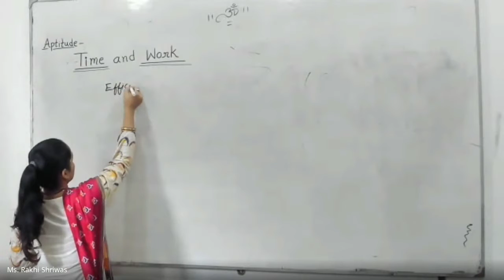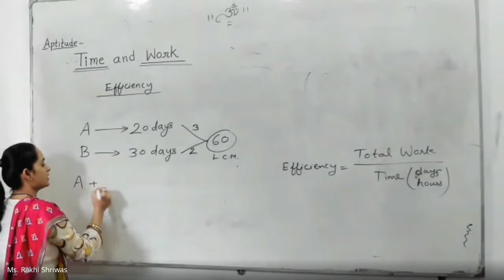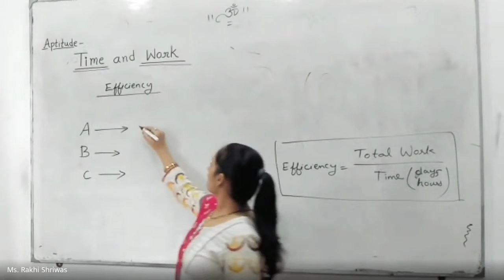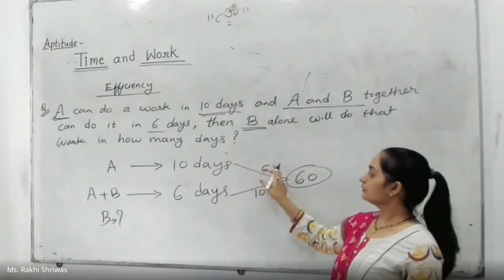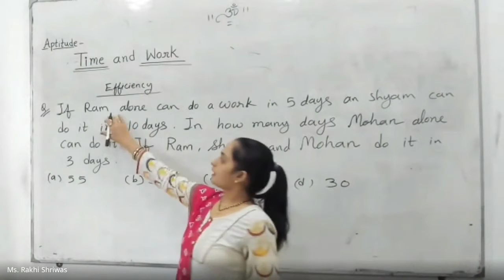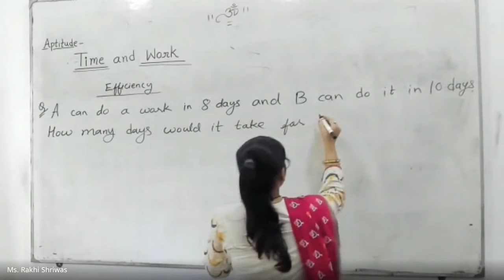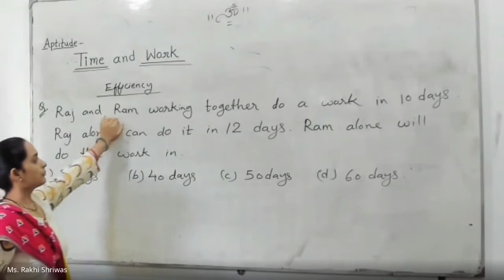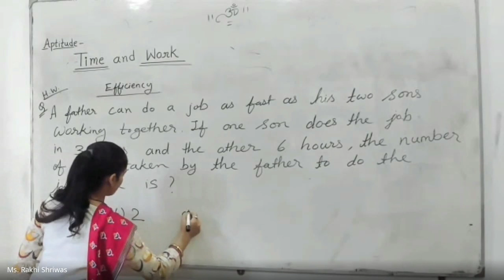Time and Work short tricks -Part II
The basic concept of Time and Work is similar to that across all Arithmetic topics, i.e. the concept of Proportionality. Efficiency is inversely proportional to the Time taken when the amount of work done is constant.